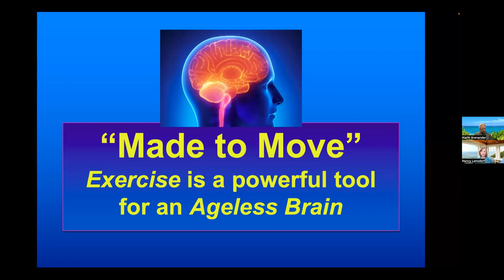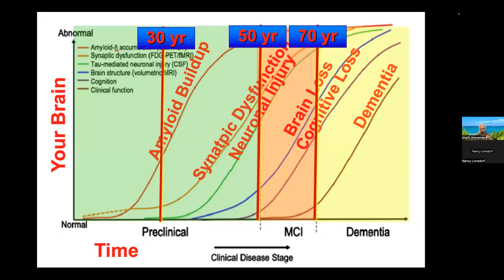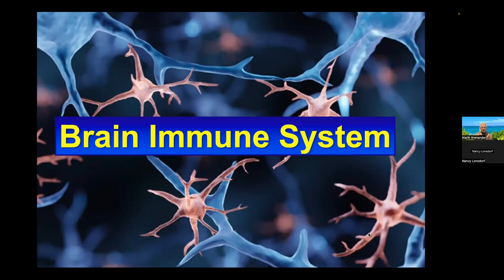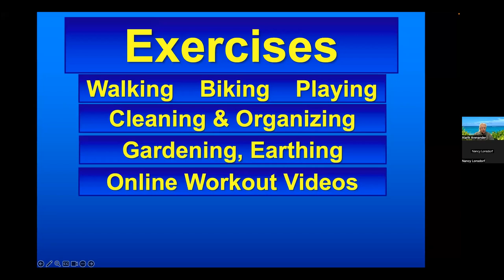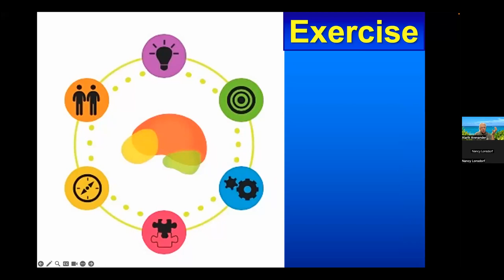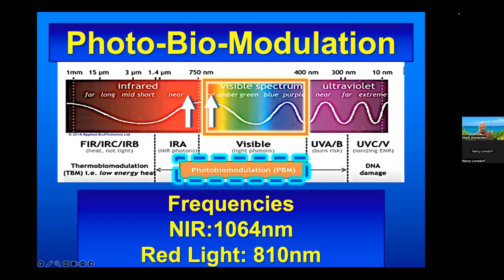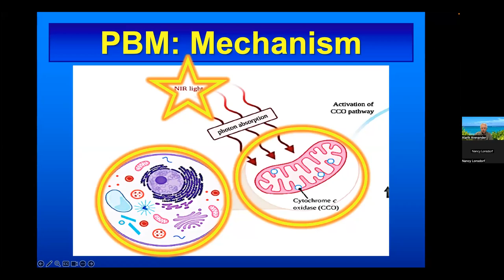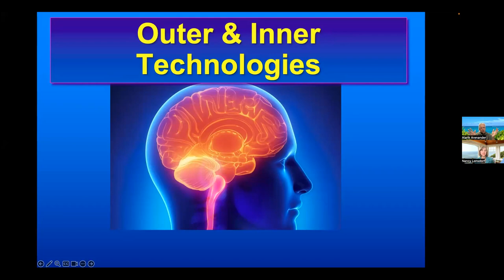Dr. Arenander: Exercise Reduces Dementia By 50% plus Photobiomodulation (PBM) May 2023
Value of exercise in preventing and reversing alzheimer's and dementia and chronic illnesses. How neuroplasticity of brain networks and cognitive function improve significantly to even a little period of exercise and the value of PBM for brain disorders. Part of Dr. Nancy Lonsdorf "Ageless Brain" Webinar, May 2023.
More information about preventing Alzheimer's see: Dr. Arenander's Vimeo series "Youthful Brain" go
More information on Brain Kits for brain health supplementation or for effective organic products for gum and teeth health